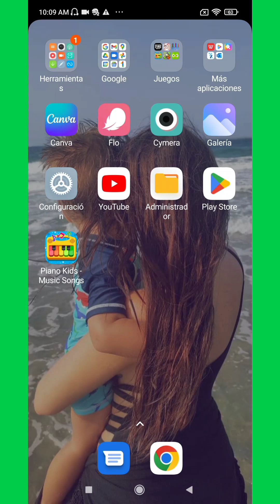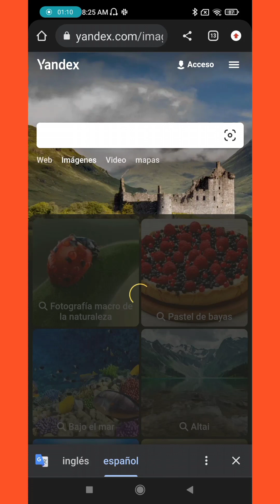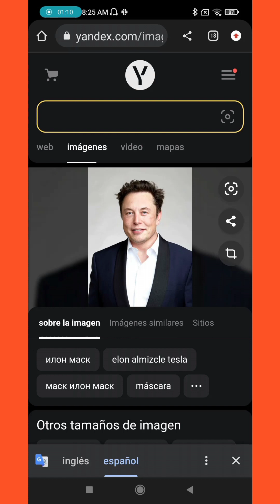🔵 Cómo Buscar y Encontrar Personas en Internet con una Foto en 2023 | Guía Paso a Paso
ACTUALIZADO ✅ ¿Quieres encontrar a una personas en Internet y solo tienes una fotografía? ⭐ MIRA ESTE VÍDEO ⭐ y Aprende Cómo ¡DESDE CERO!

01:19 Encontrar personas con una Foto utilizando Google Lens
02:10 Encontrar personas con una Foto utilizando Yandex